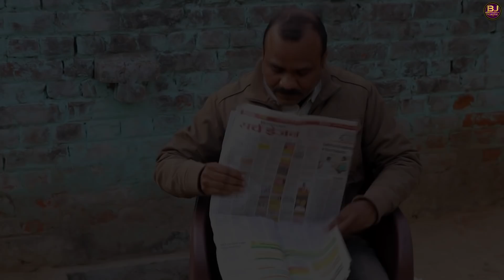बौनी की दर्दनाक कहानी || देखिये बिचारी बौनी लड़की को, भौजाई कैसे प्रताड़ित कर रही। |BJ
kajal sharma, manish baba , shambhu baba, Asha ji, jiya raj ,dipak badshah, menka khan, riya sharma, Ambika sinha

कॉन्टेक्ट करने का समय 10am से 3pm